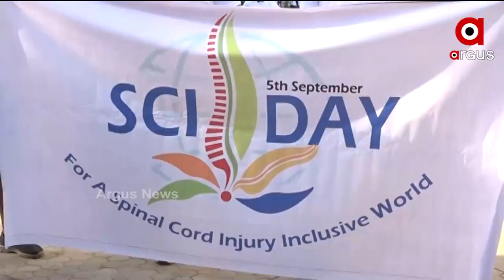କିମ୍ସ ହସ୍ପିଟାଲ ଠାରେ ସ୍ପାଇନାଲ କର୍ଡ଼ ଇଞ୍ଜୁରୀ ଡେ ପାଳିତ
ଭୁବନେଶ୍ବର ସ୍ଥିତ କିମ୍ସ ହସ୍ପିଟାଲ ଠାରେ ସ୍ପାଇନାଲ କର୍ଡ଼ ଇଂଜୁରୀ ଡେ ପାଳିତ ହୋଇଯାଇଛି  । ଜନସାଧାରଣଙ୍କୁ ସଚେତନ କରିବା ପାଇଁ ଏକ ସାଇକେଲ ରାଲି କିମ୍ସ ଠାରୁ ସୈନିକ ସ୍କୁଲ  ପର୍ଯ୍ୟନ୍ତ ହୋଇଥିଲା ।